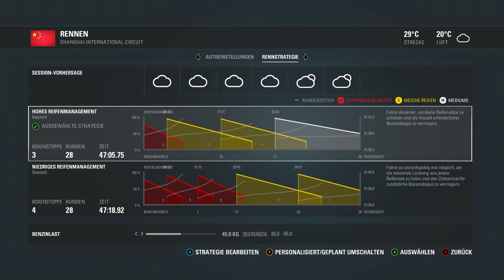F1 2016 Karriere #24 China - Red Bull mit Teamorder? [Xbox One]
In Shanghai versuchen wir unser Glück gegen die heute etwas stärker eingestellte KI, wie wir uns schlagen seht ihr dann...

Hallo und herzlich willkommen hier auf NoZa Games. Es spielen Manuel und ich (Tim).

Unser aktueller Sendeplan sieht wie folgt aus:
- Freitag 12:00 Uhr F1 2016 Karriere (Tim)
- teilweise Samstags 9:00 F1 2016  Coop (Manuel & Tim, je nachdem wie wir zum Aufnehmen kommen)
- Sonntags 9:00 Uhr Fallout 4 (Tim)

Viel Spaß beim Zuschauen und vielleicht sieht man sich beim ein oder anderen Spiel ja mal.